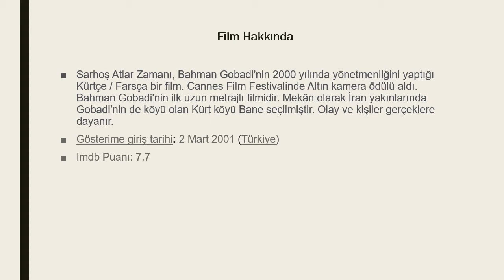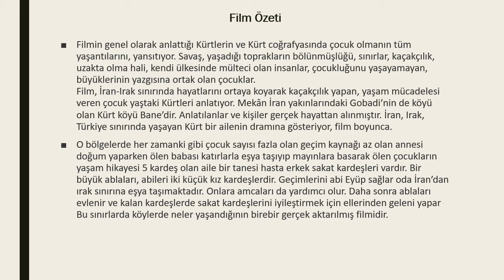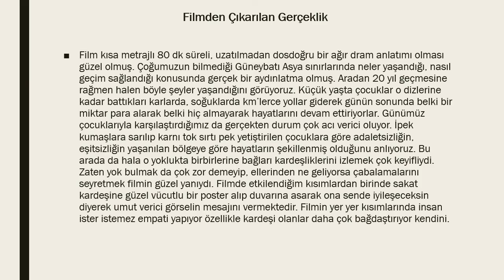Sarhoş atlar zamanı, film sunumu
SUNAN: Aysu Yalçın